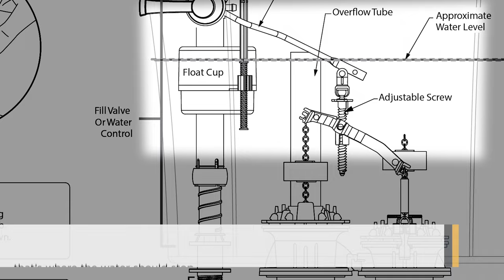How to Adjust your VorMax Toilet Flush Valve Settings by American Standard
Follow along with this helpful video for instructions on how to adjust your VorMax Toilet Flush Valve settings.

STEP 1: Begin by turning off the water supply. Then, drain the tank by holding down the handle or lifting the valve chain inside the tank.

STEP 2: Depress the trip lever all the way – make sure the hook is fully engaged under the tab on the valve body. If not, slightly adjust the screw to make sure the hook is engaged.

STEP 3: Adjust the screw on the teeter bar so that the back of the flapper touches the frame stop.

STEP 4:  Turn the water supply back on. To ensure the water level is properly set, measure ¼” from the top of the overflow tube. That is where the water should stop.

STEP 5: Prime the bowl by flushing approximately 5 times – with 30 second intervals between flushes.

Your VorMax toilet is now ready for use.